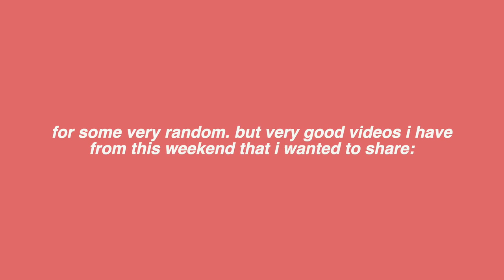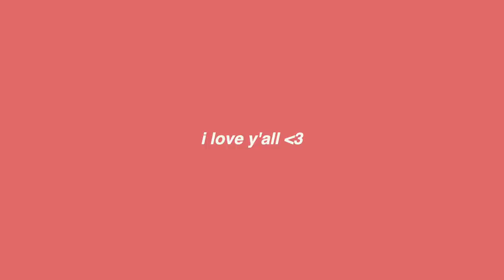my very first highschool dance :D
age: 16
birthday: may 16th, 2002
camera: canon eos 70d / canon g7x
editing: final cut pro x

- ave ♡